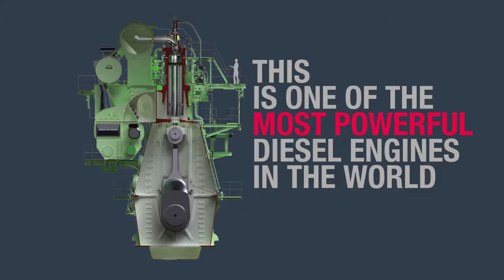Een van de krachtigste diesel motors ter wereld